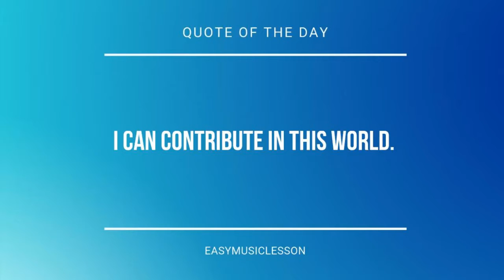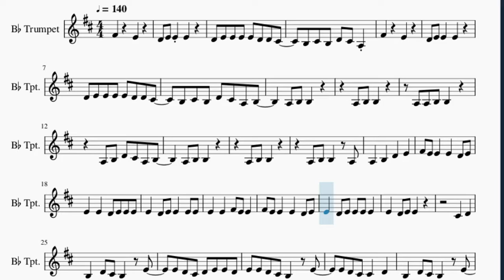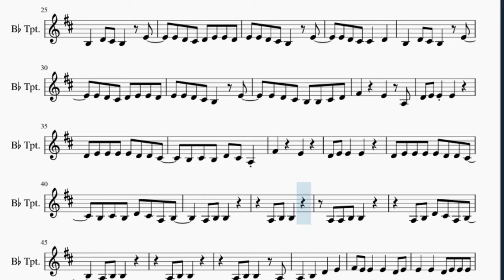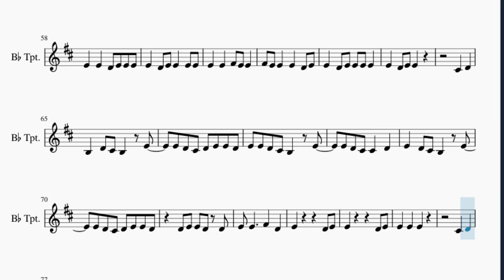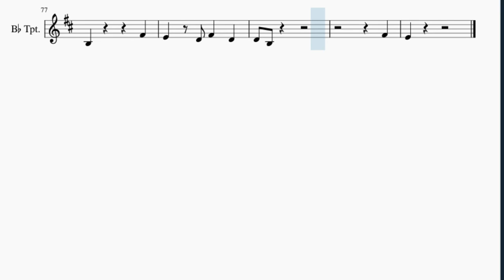Trumpet Sheet Music: How to play I'll Just Dance by Su Lee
Here is a sheet music/tab video on the song I'll Just Dance by Su Lee on the trumpet. A trumpet sheet music arrangement which is transposed to notes that are easily played by trumpet, for the song I'll Just Dance by Su Lee.

EasyMusicLesson teaches you to play the your favorite instrument, through well-arranged sheet music so that you too can learn how to play I'll Just Dance by Su Lee on the trumpet as fast as you can. A trumpet sheet music with backing tracks to help your play the song better.

Chords of Trumpet arrangement:
D Min   G Maj   C Maj   A Min   D Min   G Maj   C Maj   A Min
D Min   G Maj   C Maj   A Min   D Min   G Maj   C Maj

Melody notes of Trumpet:
F#4     E4
D4 E4 E4 E4
D4 E4 E4 E4 E4 D4 D4 C#4
B3 C#4 B3 D4 C#4 A3
F#4     E4
B3 C#4 B3 D4 C#4 A3 B3
A3 B3 D4 C#4 A3 B3
F#4 E4 E4   E4   D4 E4
E4   E4   D4 E4 E4 E4
E4   D4 E4 E4   E4 E4
E4   E4   F#4 E4 E4
E4   D4 E4 E4
C#4   D4
B3   D4 C#4 B3   E4
E4 D4 C#4 D4 E4 E4 D4
E4 E4 D4 C#4 B3   E4
E4 D4 C#4 C#4   D4
E4 D4 C#4 B3 B3 C#4 D4
F#4     E4
E4   E4   F#4   E4
C#4   D4
E4   D4 C#4 B3   E4
D4 E4 E4 D4 D4
E4 E4     F#4   D4
C#4   D4
B3         F#4
E4   D4 F#4   D4
D4 B3
F#4
E4